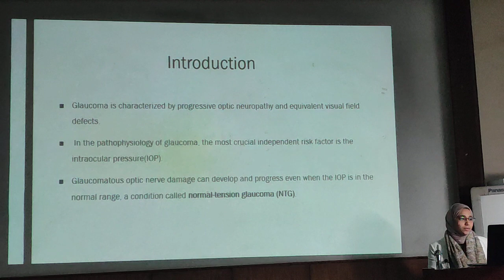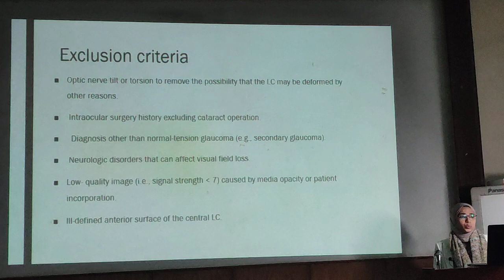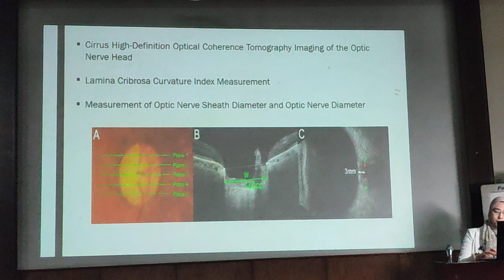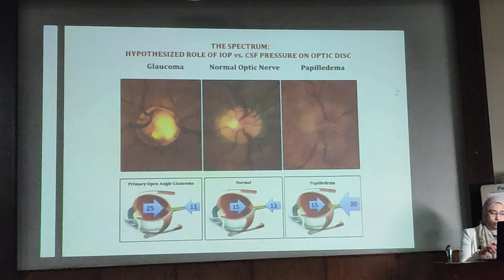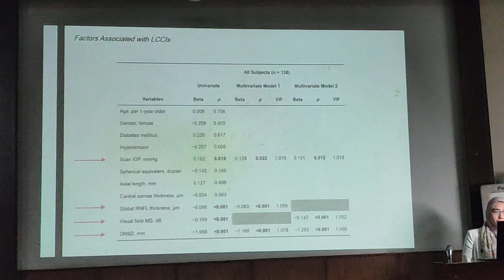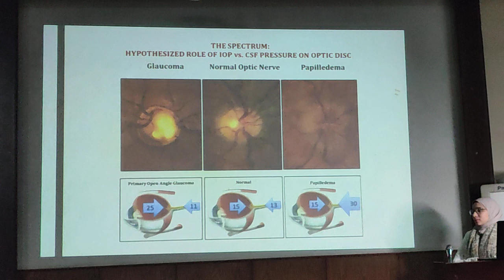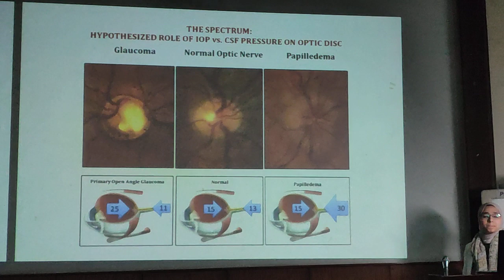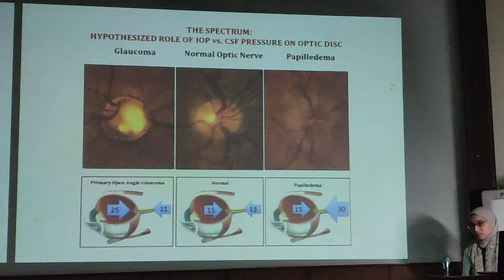Glaucoma Journal Club: Association Bet. Optic N. Sheath Diameter & Lamina Cribrosa Morphology in NTG